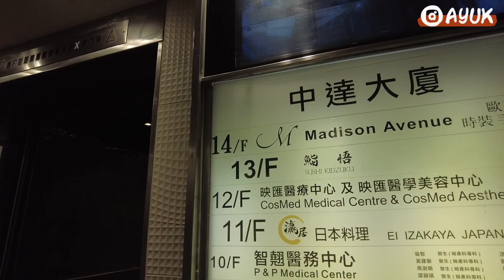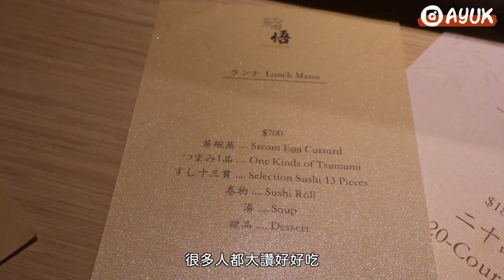尖沙咀絕不能錯過的Omakase！隱世師傅果然名不虛傳 二十品驚喜菜式 限定香箱蟹太好吃了吧 一試就令人愛上的青芒果味道的海膽？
鮨悟 Sushi Kidzuku
地址： 尖沙咀海防道38-40號中達大廈13樓
（AYUK觀眾訂座優惠九五折）

更多#AYUK 影片：
米芝蓮推介🌟正宗日本宮崎和牛壽喜燒到底有多好吃？！尖沙咀隱世日式火鍋店 必食和牛三文魚子蒸蛋 昆布炸魚子超有驚喜！

VLOG|分享日常妝容+新髮型💇🏻‍♀️陪我一起去埋線瘦身 效果到底如何？中環經典扒房果然名不虛傳 燒牛肉太嫩滑了吧！

尖沙咀明星飯堂?!同步食Omakase加鐵板燒也太幸福了吧！超高質鵝肝多士+和牛西冷~獨立私人套房 超級￼推薦🌟

CP值極高 人均五百多的Cocktail fine dining?!六款不同酒精與小食甜品🍸不允許你不知道的中環隱世復古酒吧！🥂

五星推薦北角高質Omakase 小店🌟脆皮龍蝦明太子燒果然名不虛傳 好吃到流淚！挑戰一人出去食飯拍片會尷尬嗎？

已減掉10KG！分享最近健身吃什麼？一起去超市準備健康食材！一天三餐食譜分享～減脂也能很好吃 隔夜燕麥原來就是這麼簡單！

將軍澳海景度假風法式餐廳也太好拍照了吧！黑松露意粉超有驚喜 終於能吃到法式蝸牛~香港Pet Friendly餐廳推介🐶

豪華開箱長洲B&B🏡長洲海鮮燒烤太好吃了吧！打卡長洲新店吉士cafe 必吃的軟殼蟹盒子吐司 狗狗餐廳好去處💕

尖沙咀隱世Omakase推薦！CP值超高～讓味蕾回到日本的感覺🇯🇵長崎小長井蠔王也太好吃了吧！！

這樣吃輕鬆瘦了7KG..在家工作一天吃什麼？低碳低卡低脂又美味的炒烏冬食譜 求你們一定要嚐試！

VLOG| 去打卡銅鑼灣生酮超市..竟然買了一個Hermes回家？開箱消費券也能買得到的Hermes手袋👜

大圍美食｜高質隱世咖啡店 瞬間去到外國的味道？超好喝的奶蓋芝士咖啡 排隊一小時就是為了吃桂花烏龍奶酥麻薯包！

在英國最後的影片！York約克兩天遊記 打卡吃喝玩樂勝地 探索帶着魔法氣氛的城市 怪不得哈利波特電影也在這裏取景～